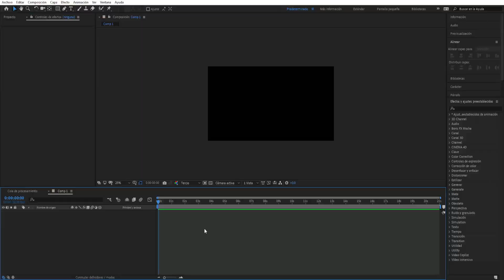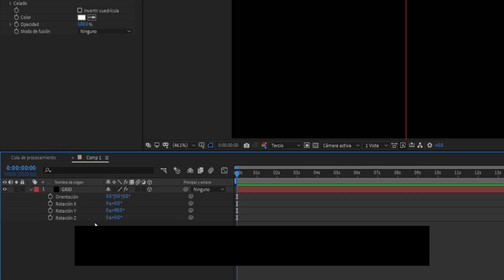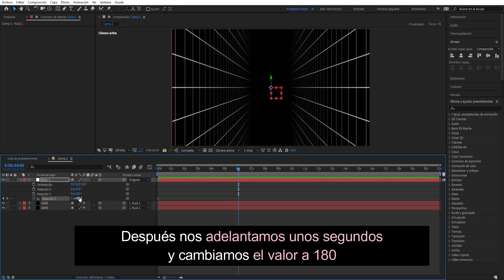Como hacer efectos cuadrícula en movimiento | After Effects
Como hacer efectos cuadrícula en movimiento
Descubre cómo crear efectos de cuadrícula en movimiento con este breve tutorial. Aprende a diseñar y animar cuadrículas que cobrarán vida en tus proyectos audiovisuales, agregando un aspecto moderno y dinámico. Domina esta técnica y añade un toque visualmente cautivador a tus composiciones.